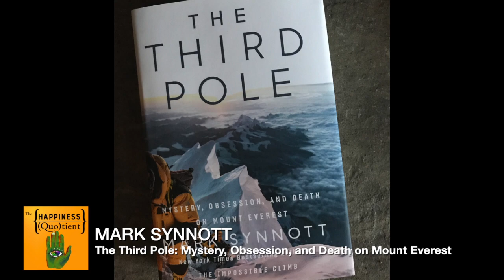The Chilling Truth of "Mystery, Obsession & Death" on Everest with Mark Synnott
This is an excerpt from The Happiness Quotient Episode #76. It's about grit, about life and death, about the extremes of human endeavor, how far a human being can possibly go when they put 100% of themselves into something….it’s about heart, friendship….

This episode is set within the backdrop of the greatest mountain on the planet….Mount Everest, Chomolungma, goddess mother of the world…..

MARK’S BOOK IS CALLED THE THIRD POLE: MYSTERY OBSESSION AND DEATH ON MOUNT EVEREST.

Our theme song, Happiness Jones, appears courtesy of The Wood Brothers.

For more about Thom Dharma Pollard, about personal coaching or his inspirational presentations, virtual or in person, find him at: